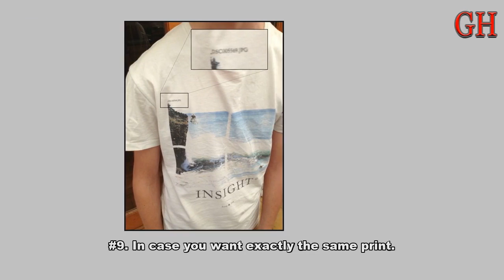15 Hilarious Clothing Disasters It’s Hard to Look Away From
15 Hilarious Clothing Disasters It’s Hard to Look Away From.

15. Shopping online is always a risk.
13. Extremely honest
12. What a nice flower!
11. Any guess how to wear it?
10. Thanks for the advice.
9. In case you want exactly the same print.
8. This is just a T-shirt design.
7. This is how you can illustrate the word ’’useless.’’
6. Not the best fakes I’ve seen.
5. Unfortunate fashion sense
4. This is how some people see Nirvana.
3. Maybe not the best place to put flowers...
2. It fits almost perfectly.
1. Bad fashion or bad timing?